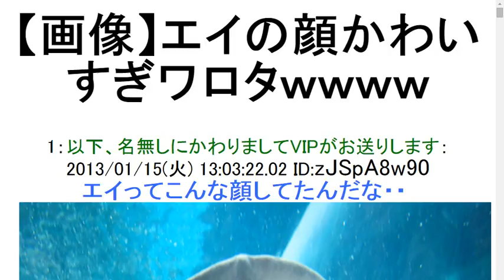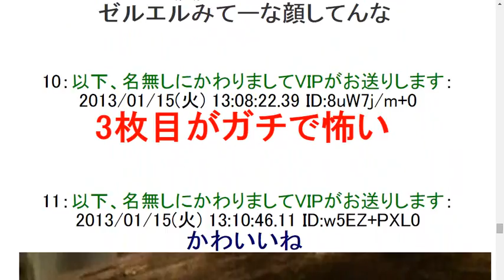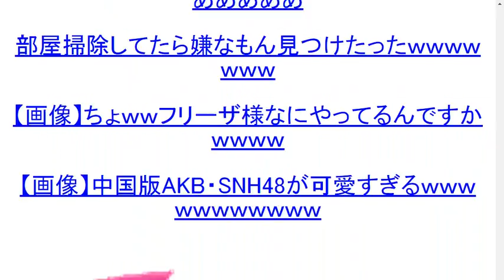2ch【画像】エイの顔かわいすぎワロタｗｗｗｗ